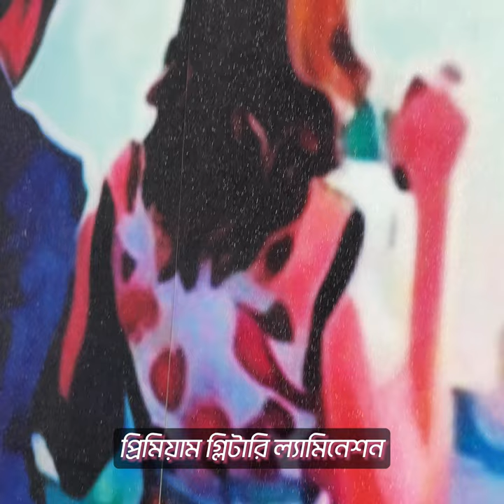Couple Under Umbrella – 5 Panel Wall Art Canvas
5 Panel Wall Canvas
3mm PCV Board
Size: Width 48 inches, Height 24 inches
Original Japanese Eco Inkjet Printing
High quality Lamination
Lifetime color Guarantee